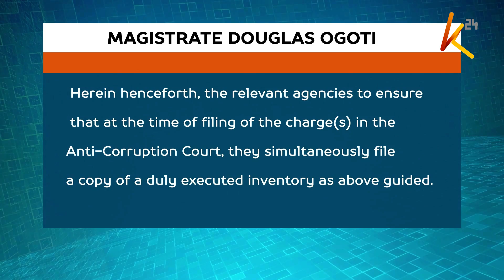DPP, DCI warned over handling Sonko's case